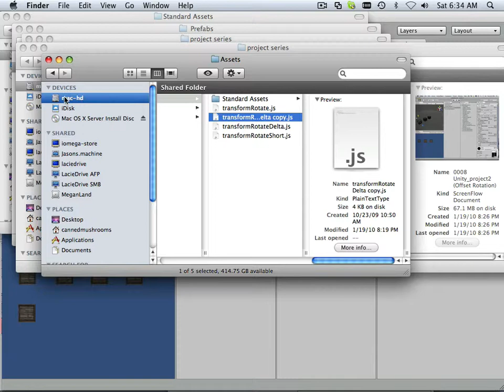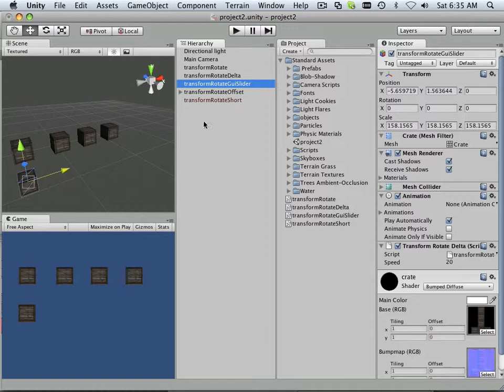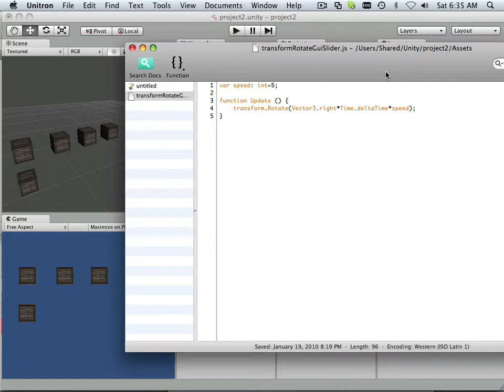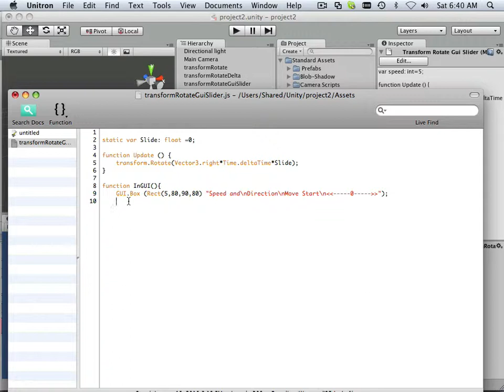0009 Unity_project2 (GUI Slider)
Learn unity (project series)